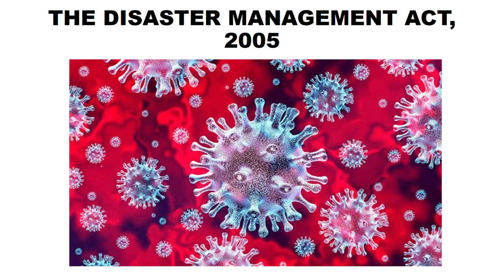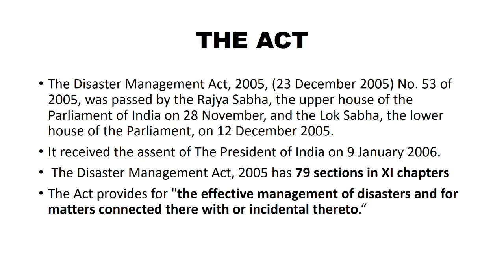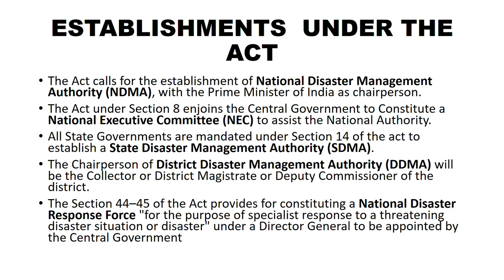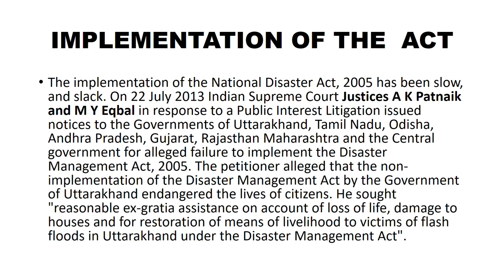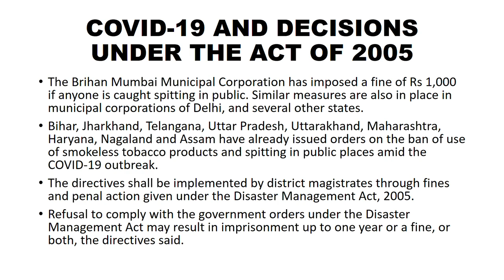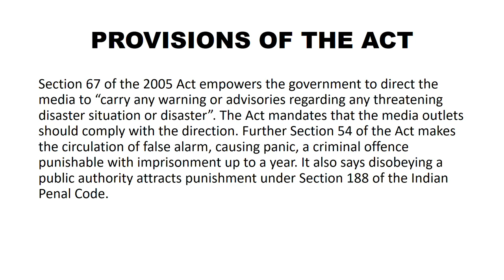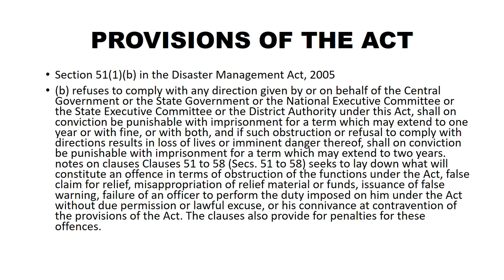THE DISASTER MANAGEMENT 2005. EXPLAINED PROVISIONS. SAKSHI ARORA. LEGAL NEWS. CURRENT AFFAIRS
The video provides the well-detailed provisions of the Disaster Management Act, 2005.
The video covers the important provisions invoked in the era of pandemic of Corona Virus.